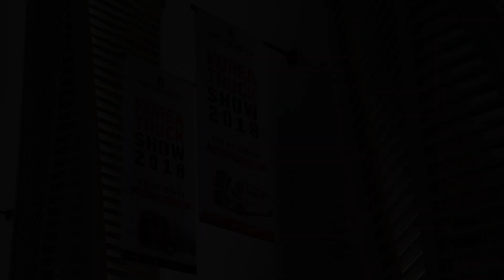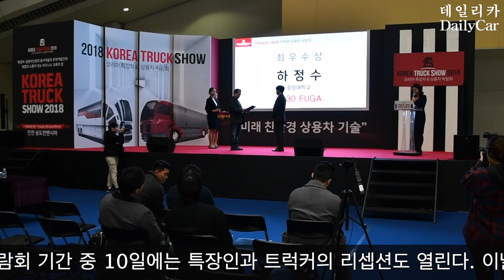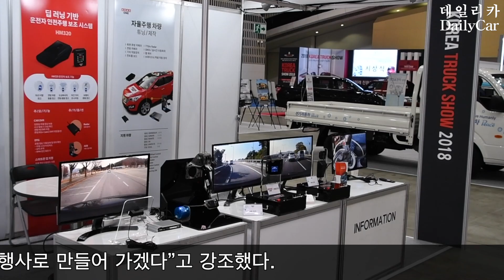2018 코리아 특장차 & 상용차 박람회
[TV Dailycar] Korea Truck Show 2018

Period : Nov. 8(Thu) ~ Nov. 11(Sun), 2018
Venue : Songdo Conventia, Incheon, Korea

Exhibition for 35 million Korea Trucker

기간 : 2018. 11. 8(목) ~ 11. 11(일)
장소 : 인천 송도컨벤시아

부대행사
신제품 및 신기술 발표회
트럭 및 상용차 디자인 공모전 & 시상식